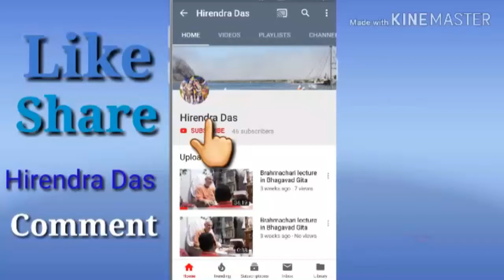Kirtan ISKCON Mandir